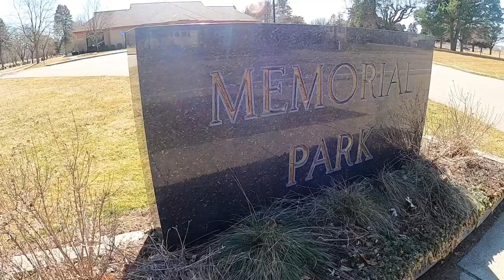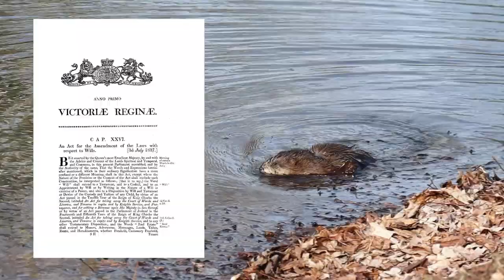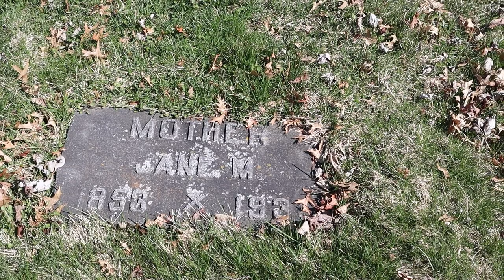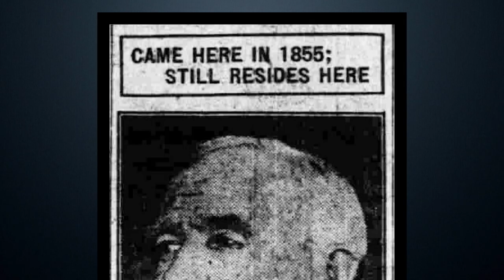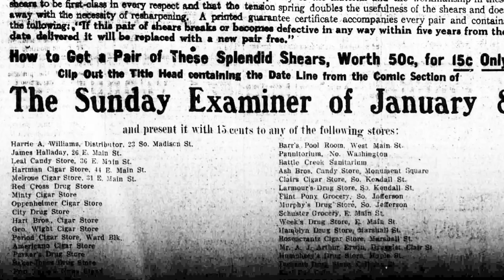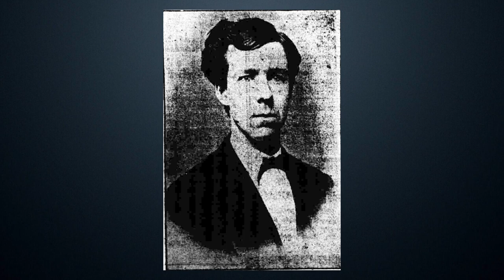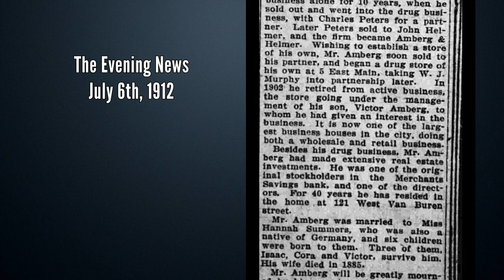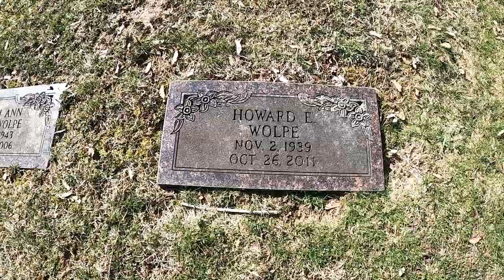Stories from Memorial Park Cemetery - Battle Creek, Michigan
Stories from Memorial Park Cemtery in Battle Creek, Michigan.  Explore the lives of the Browning family, Patrick Hart, Isaac Amberg, and two U.S. Congressmen who are buried in this cemetery.

Licensed music by Cody Martin